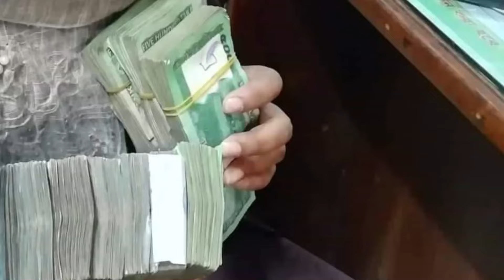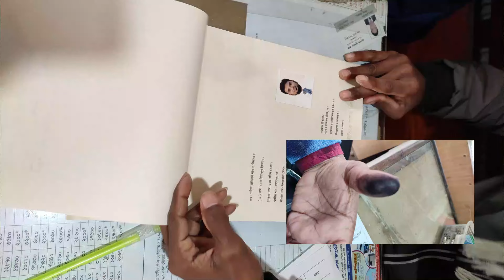After 7 years of waiting, I buying some land | alhamadulillah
আমার প্রথম দলিল - ৫৩ শতাংশ জমি , আলহামদুলিল্লাহ